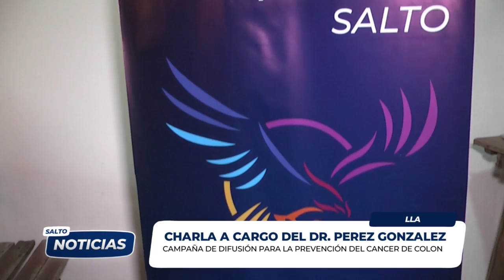LA LIBERTAD AVANZA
CHARLA DE PREVENCIÓN DE CÁNCER